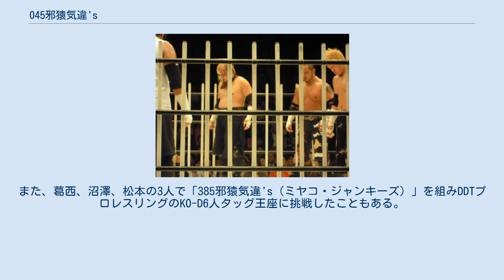045邪猿気違's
045邪猿気違's "黒天使"沼澤邪鬼（左）葛西純（右） 045邪猿気違's（ゼロヨンゴ・ジャンキーズ）は、主に大日本プロレスで活動するタッグチーム。
 2005年6月8日、大日本プロレス横浜文体大会での「"黒天使"沼澤邪鬼デスマッチ7番勝負第6戦・カミソリ十字架ボードデスマッチ」終了後、対戦相手を務めた葛西純が、「スポーツライクな、爽やかなデスマッチをやっている」と、大日本のエース・伊東竜二のデスマッチ観に異論を唱え、「デスマッチは男臭いドロドロとした世界だ」と、同じ考えを持つ沼澤と意気投合。
キチ○イタッグ結成に至る。
 「キチ○イ」と書かれたセクシーパンツ姿にもなり、ファンを沸かせていたが、10月下旬、葛西の内臓疾患による欠場により、活動休止を余儀なくされる。
 葛西欠場の間、沼澤はMEN'Sテイオーをパートナーに活動。
葛西本人も、治療の合間を縫って肉体改造に成功。
 2006年、葛西の復帰に伴い4月22日札幌テイセンホール大会より活動再開。
 9月以降、対戦する機会が多くなり、沼澤のBJW認定デスマッチヘビー級王座挑戦などもあり、解散の噂がささやかれたが、逆に結束は高まり、解散は回避された。
 2007年、アパッチプロレス軍に活動範囲を拡大。
6月24日アパッチ後楽園ホール大会で、WEWタッグ王者決定トーナメントに出場し、チーム初のタイトルを獲得、会場に「キチ○イ」コールを巻き起こした。
 葛西はアイスリボンに所属する女子レスラーである松本都と「385都猿気違's（サンハチゴ・ミャンキーズ）」を結成し、インターナショナル・リボンタッグ王座を獲得している。
また、葛西、沼澤、松本の3人で「385邪猿気違's（ミヤコ・ジャンキーズ）」を組みDDTプロレスリングのKO-D6人タッグ王座に挑戦したこともある。